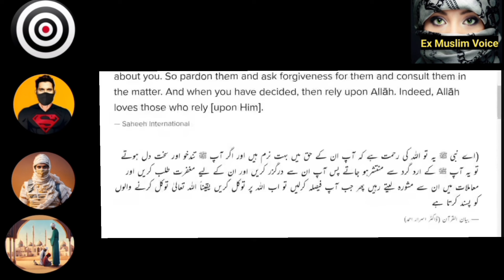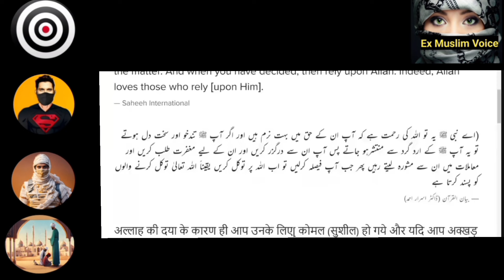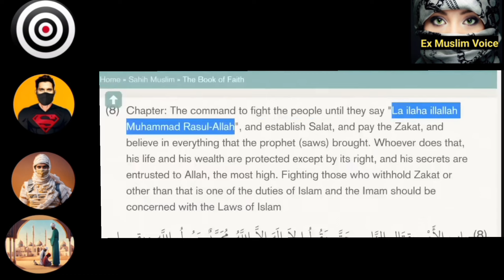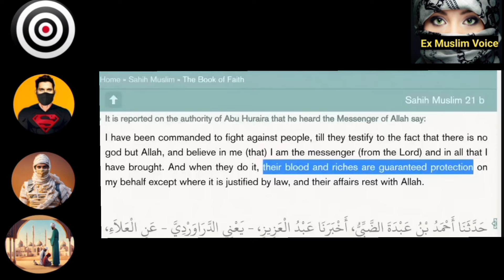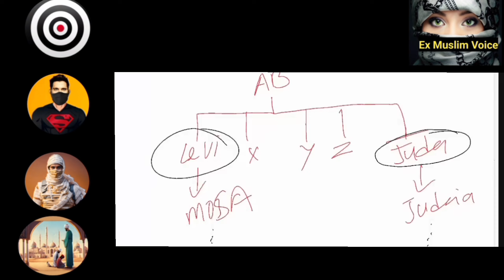ek acchi baat islam me baato jo sabhi insaano ke liye ho.